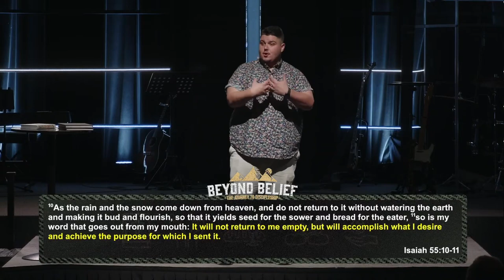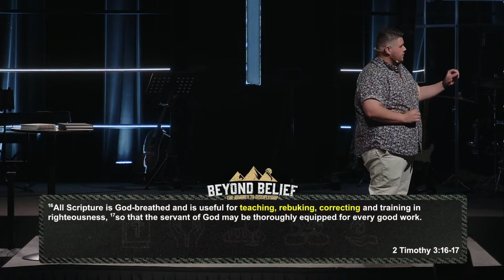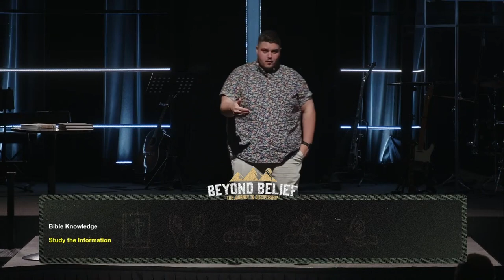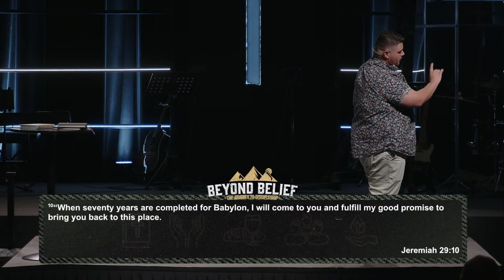Studying the Bible | Beyond Belief | 4.21.24